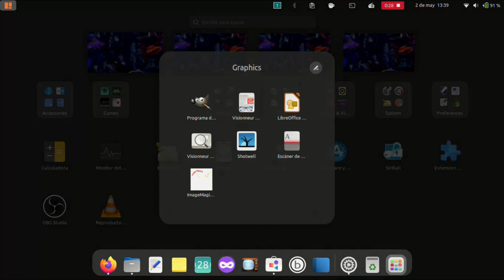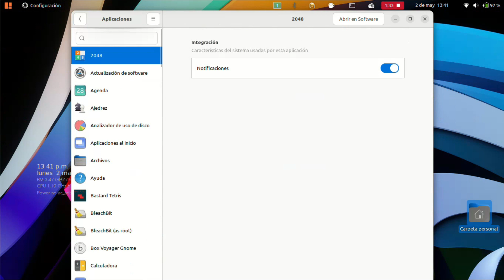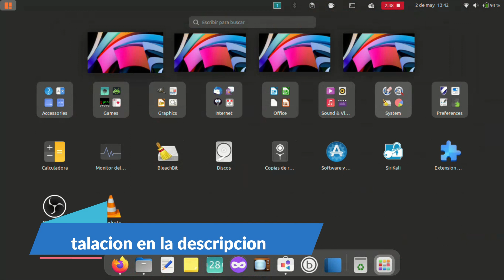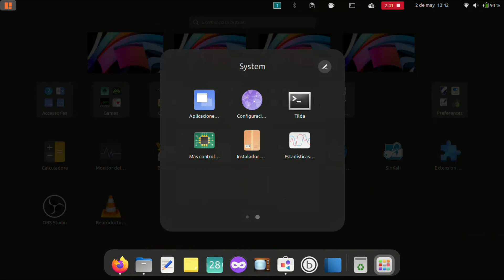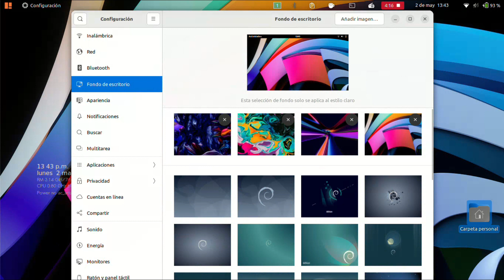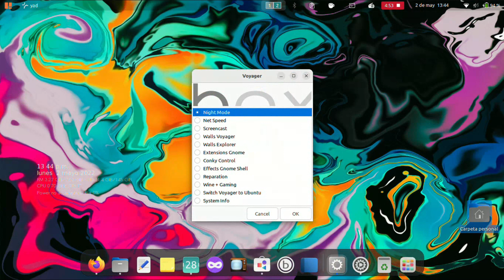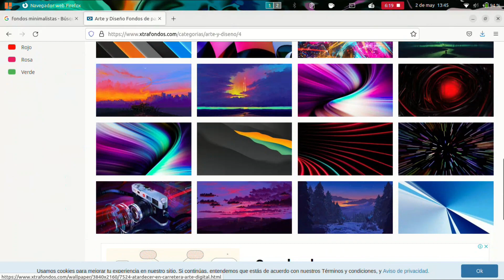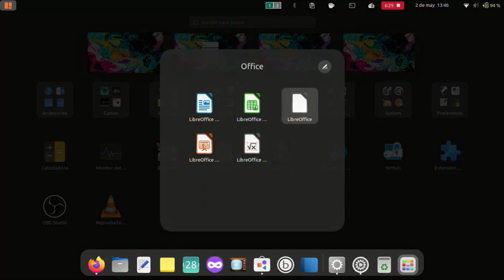Necesitas un sistema como este, es mejor que windows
Nitux

Li

Linux,GNU/